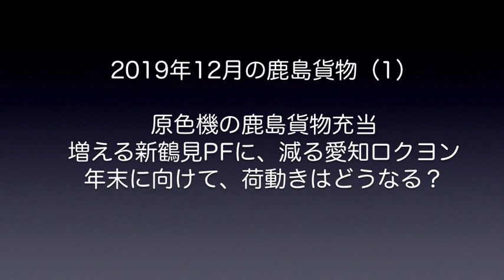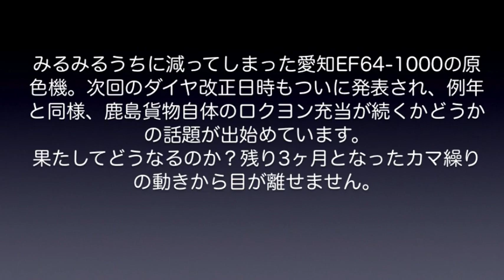【鹿島貨物】2019年12月(1)原色機の充当比率、新鶴見EF65PFは上昇！愛知EF64は低下！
2019年12月前半の鹿島貨物動画レポートです。愛知機関区のEF64は、首都圏運用への原色機充当が1023号機のみとなってしまった反面、新鶴見機関区のEF65PFは、次々と原色機が充当！対照的な顔ぶれとなりました。荷動きの方は安定しているものの、日によっての増減も少し目立ち始め、年末に向けた動向が気になるシーズンへと入り始めています。モノサクの撮影も、カブりが心配されていますが、なんとかカブらずに撮影することができました。